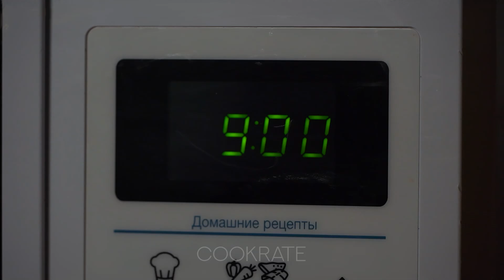Kapustę włożyłam do kuchenki mikrofalowej. Wszyscy prosili o ten przepis!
Składniki:
kapusta - 1,2 kg
W kuchence mikrofalowej 9 minut

dla nadzienia:
cebula - 300 g
olej - 20 ml
pasta pomidorowa - 70 g
zioła prowansalskie - 5 g
ugotowany ryż - 250 g
pietruszka - 10
olej - 10 ml
sos pomidorowy - 200 g
Rozmiar tacki 15 X 25 cm
W piekarniku 180° C /20 minut